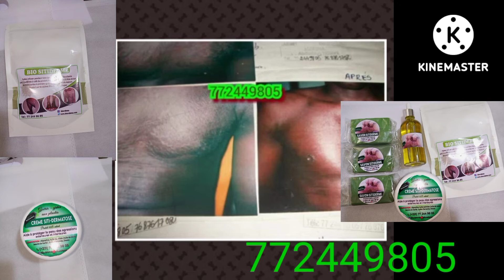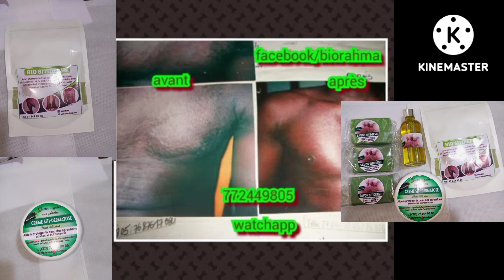gamme ndokhoum siti 772449805 . prix 10000fcfa